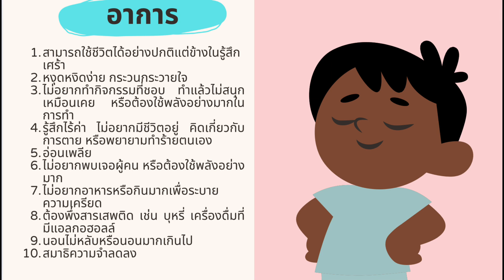รอยยิ้มซ่อนความเศร้า I เข้าใจภาวะ Smiling depression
สวัสดีค่ะ ถ้าหากคุณเคยมีคนรู้จักหรือคนรอบข้าง
ที่ภายนอกดูสดใส ร่าเริง แต่แล้วอยู่ๆมาวันหนึ่ง
พวกเค้ากลับเลือกที่จะจบชีวิตตัวเองลง
แบบไม่มีสัญญาณใดๆ
นี่อาจจะเป็นเพราะว่าพวกเค้านั้นมีภาวะอาการที่เรียกว่า
Smiling Depression
และวันนี้เราจะพาทุกๆคน ไปรู้จักกับภาวะอาการนี้กันค่ะ

0:00 บทนำ
1:43 Smiling depression คืออะไร
2:37 อาการของผู้ป่วยภาวะ Smiling Depression
3:35 สาเหตุการเกิดอาการ Smiling Depression
4:41 ความอันตรายของ Smiling Depression
5:23 วิธีดูแลตัวเองเมื่อมีอาการ Smiling Depression
6:46 วิธีดูแลผู้ป่วยที่มีอาการ Smiling Depression
7:09 บทสรุป